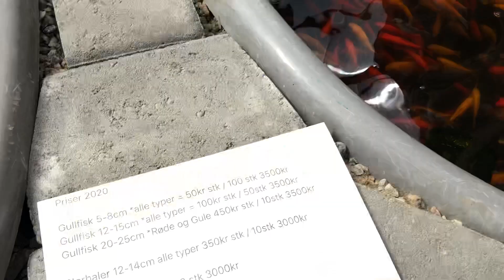Gullfisk og små Koi 21/5 2020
Oppdatert video på Gullfisk og små Koi.
Ta med fiskestang og mark.
Vi garanterer fangst !
Åpningstid i dag 10-17
I morgen 10-17
Lørdag 10-15
Søndag 12-15
Velkommen!